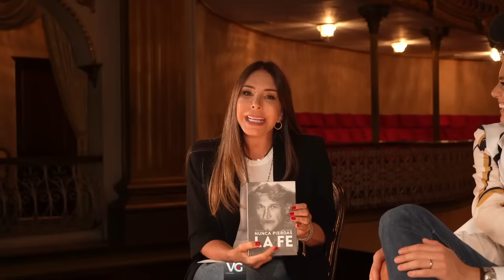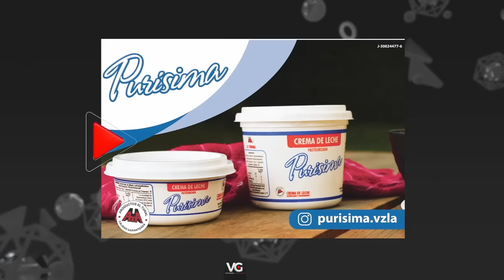"No teníamos ni para comer" | Laura Chimaras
Querido Yanis! Aquí con tu niña...
De la oscuridad claro que puede salir mucha luz... Lo ví en ti... Lo veo en ella...
Un encuentro revelador con @chimaraslaura
Gracias Laura por tan maravilloso encuentro.
Fue un encuentro de luz
Bienvenida a mi canal

REDES DE MI INVITADA
LAURA CHIMARAS